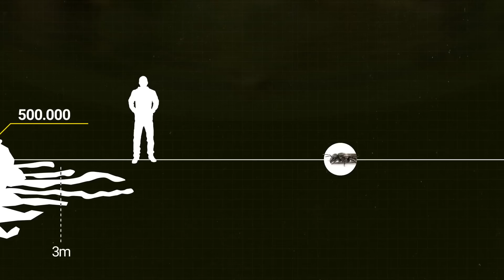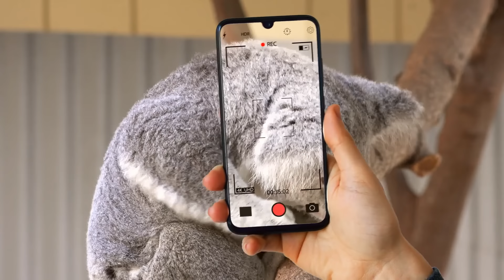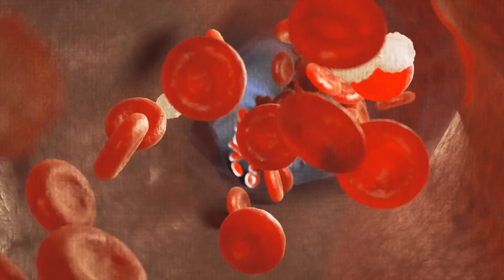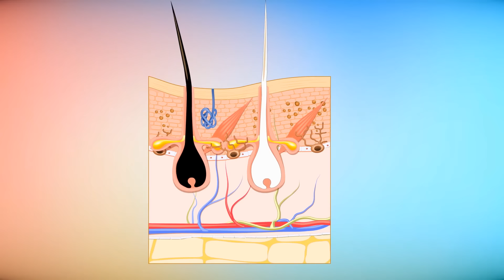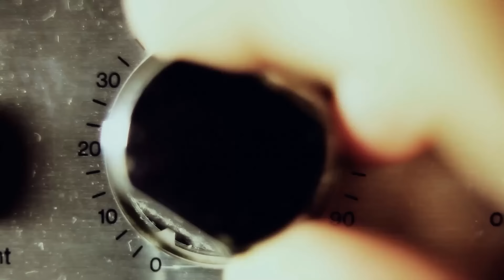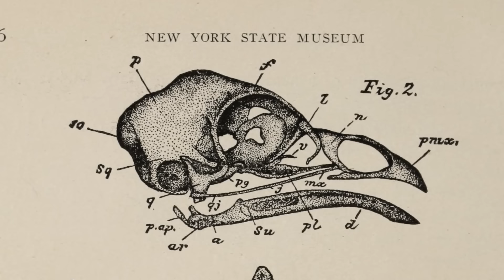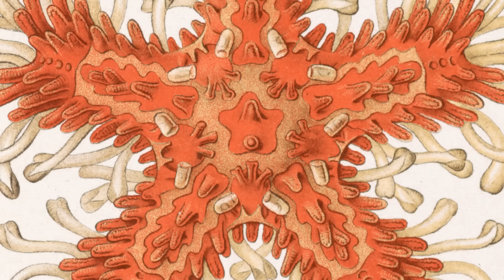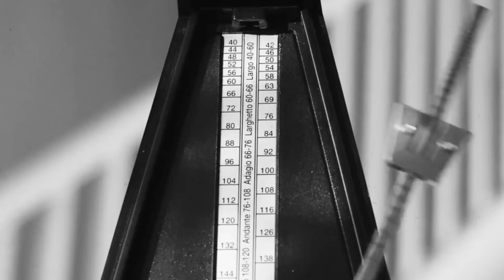Apakah Gurita Memiliki Tiga Jantung? & Fakta-fakta Liar Lainnya